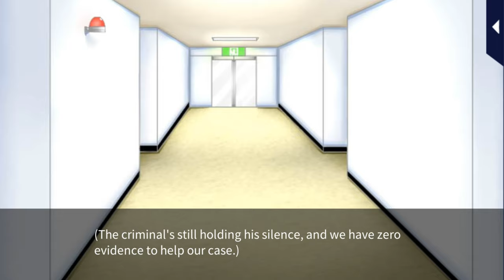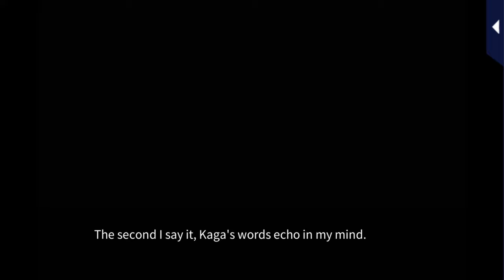Her Love in the Force [S2 Our Graduation] Hyogo Kaga